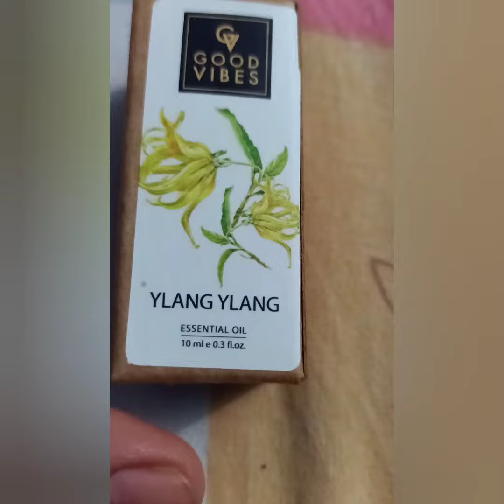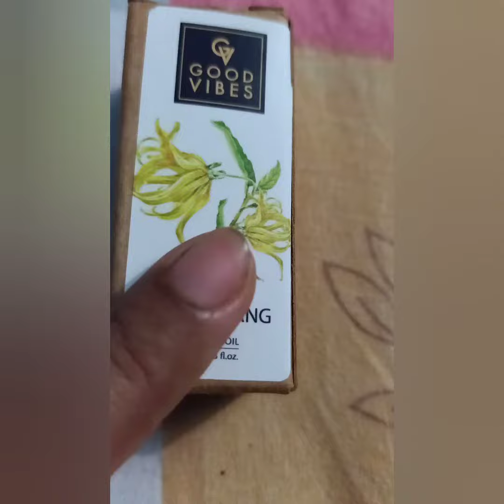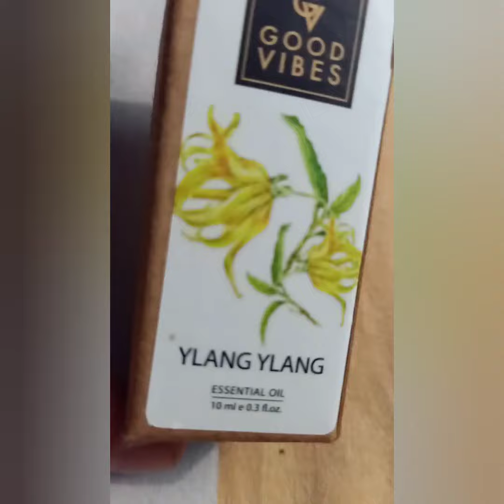Ye itti jaldi hair ko lamba mota😯 krta h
Kisi bhi bese oil me mix kre k lga skte h ya koi pack me Dal k lga skte h👌